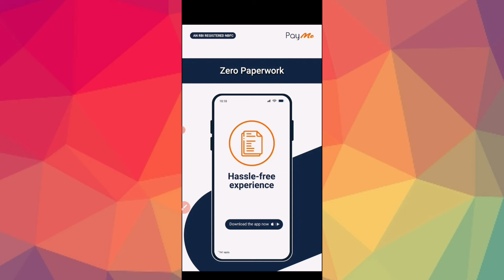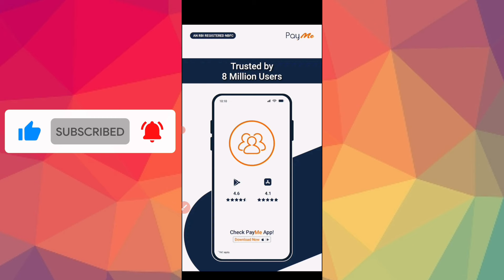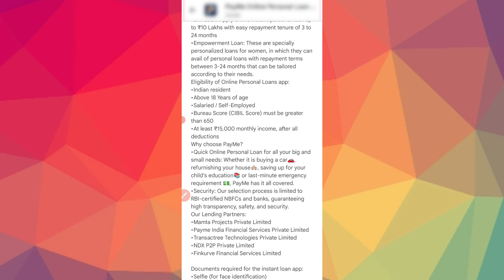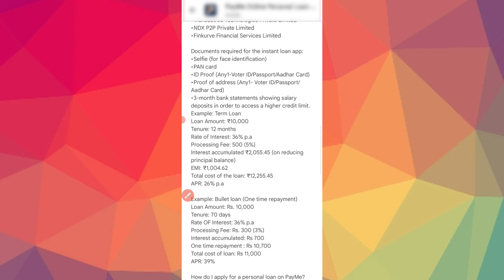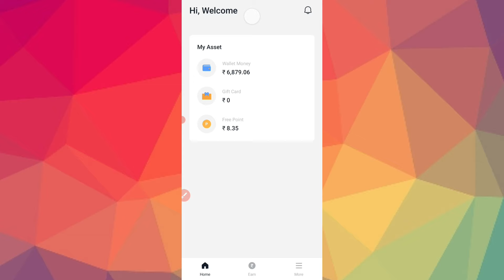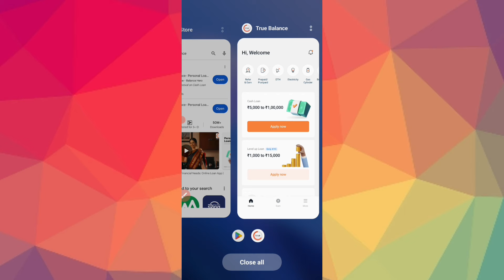Emergency loan app l 5 ಲಕ್ಷ ಸಾಲ ಎಲ್ಲರಿಗೂ!😱l new instant loan application explained kannada l loan